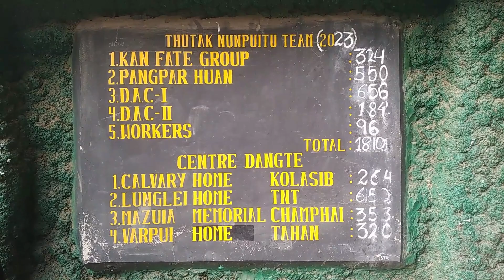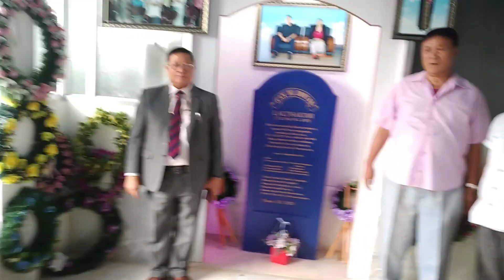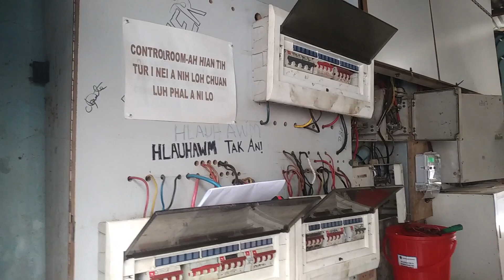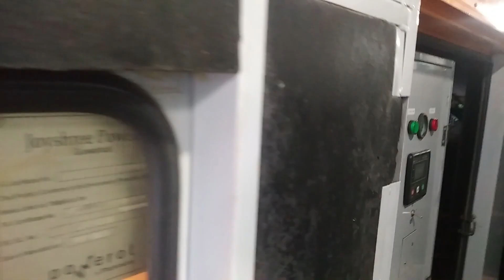Khawvela ka mi ngaihsan ber Dr Sangthankima Founder Thutak Nunpuitu Team nghakaHT#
Video cover duhthu a sam lo deuh... Piantharna kawng min kawhhmuhtu Dr Sangthankima... Ngal fimin dam ang che... LALPAN hruaiin awmpui zel che rawh se